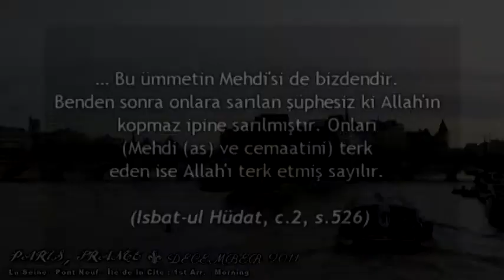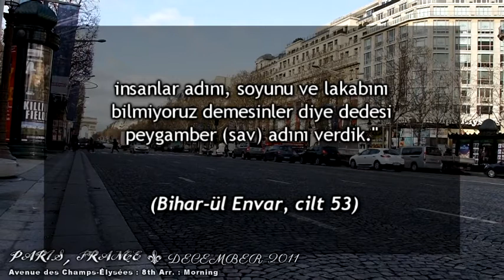PEYGAMBERİMİZ (SAV) HZ. MEHDİ (AS)'I TERK EDEN, ALLAH'I TERK ETMİŞ OLUR DEMEKTEDİR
AHİR ZAMANIN 625 ALAMETİ (HARUN YAHYA)